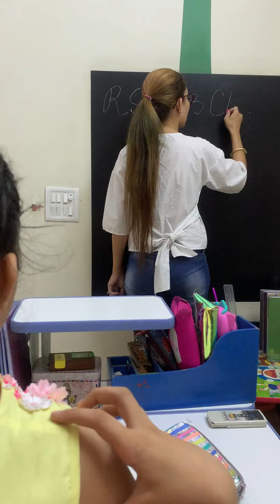Taj Mahal Kisne Banaya Hai | RS 1313 LIVE | Ramneek Singh 1313